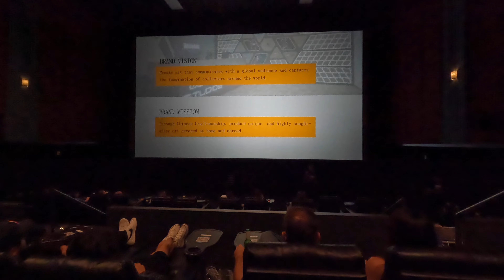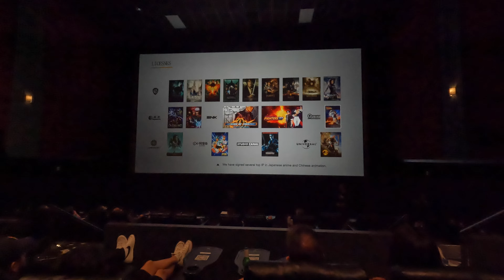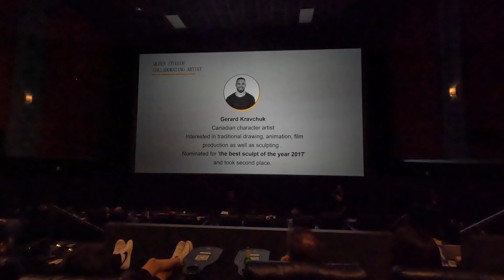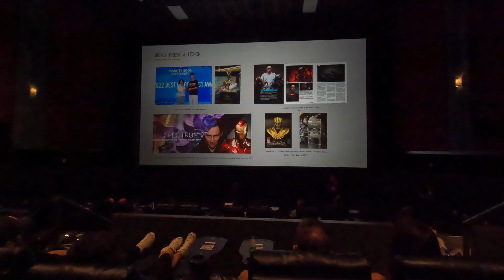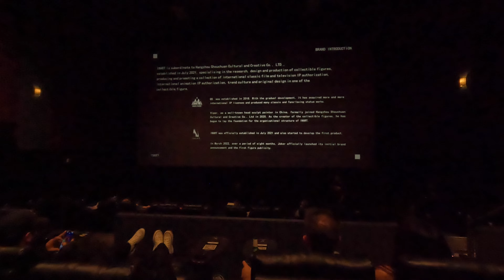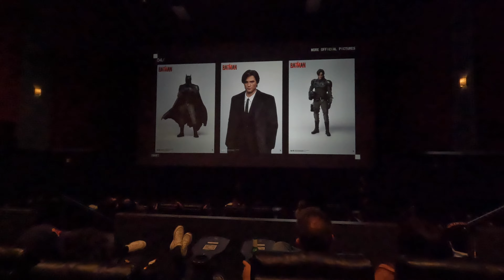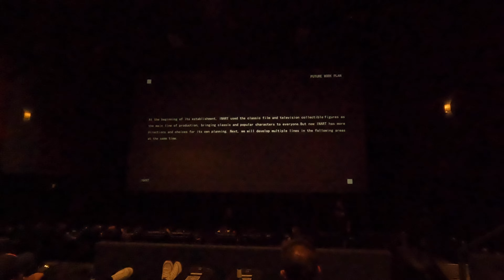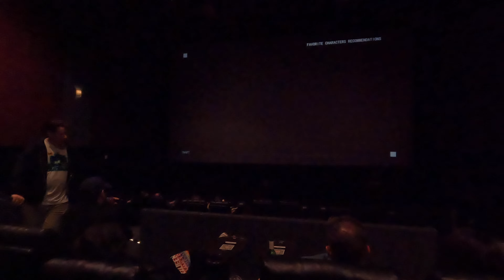Queen Studios X InArt Event In Las Vegas, Theater Presentation and Q&A Oct. 15, 2022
There are gaps in the video due to battery swaps and GoPro overheating a bit. I'd say about 5-7 minutes missing. Did my best to stitch and clean the audio. Also audio around 13 minute mark had to be replaced. Enjoy.